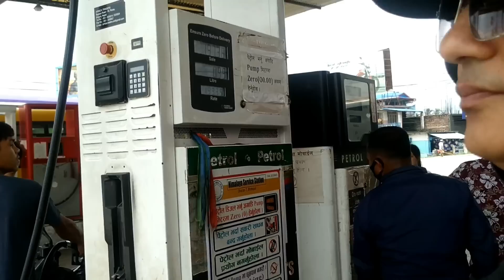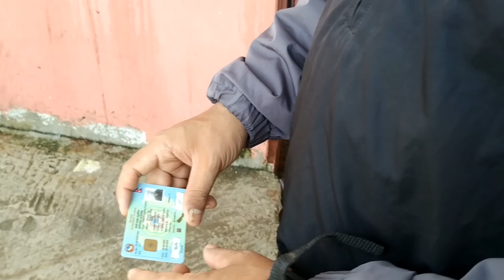कौशीमा फलेको Dragon Fruit खादै ll Finally दुई वर्ष पछि लाइसेन्स पाइयो@StutiEntertainment​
Plz Follow our Tiktok
Buda Budi : yashu.np
Stuti Tiktok : Stuti.p1